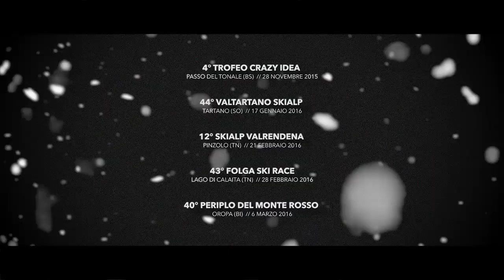CRAZY Skialp Tour 2016 Promo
Here is the Promo of the upcoming Crazy Skialp Tour 2016.